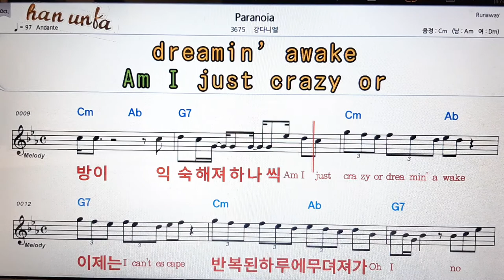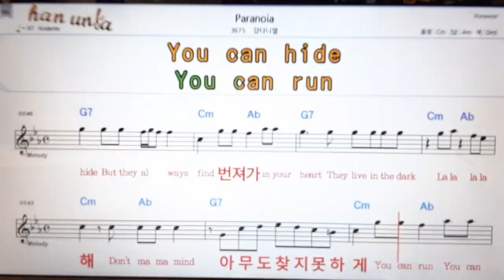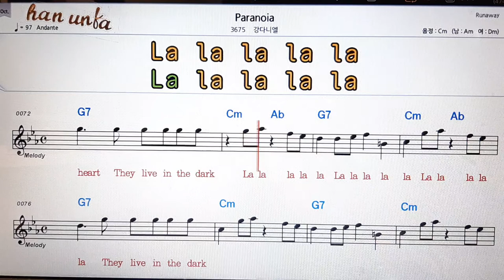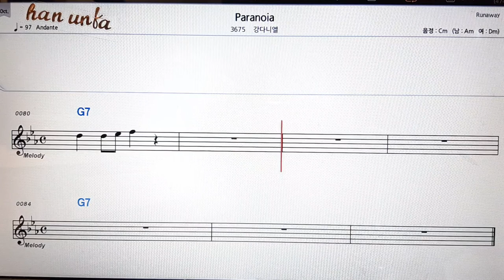Paranoia/강다니엘👍노래 반주, 코드 악보,가라오케💋Karaoke*Sheet Music*Chord*MR